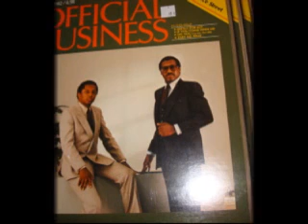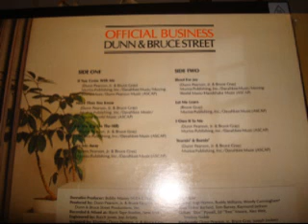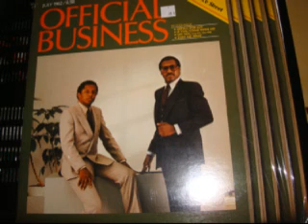Dunn and Bruce Street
Mt up on the hill    1982